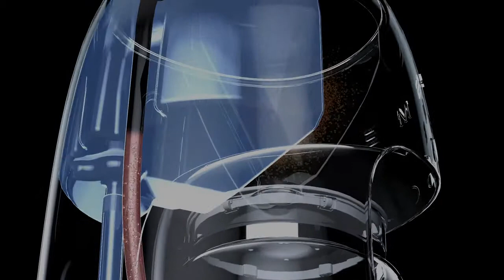Smeg DCF02 filter koffiemachines - Video retro jaren 50 | De Schouw Witgoed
Smeg DCF02 filter koffiemachines in retro jaren 50 stijl
Bereid een heerlijk aromatische koffie, rijk van smaak. De perfecte metgezel voor een dag hard werken, voor ontbijt of lunch, om mee te nemen of om op te drinken na een misschien íets te gezellige avond.